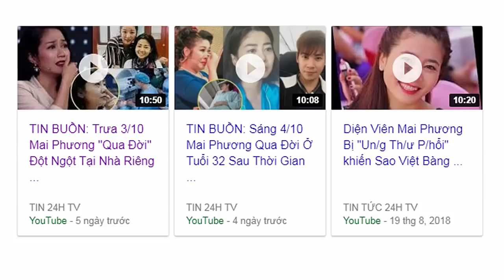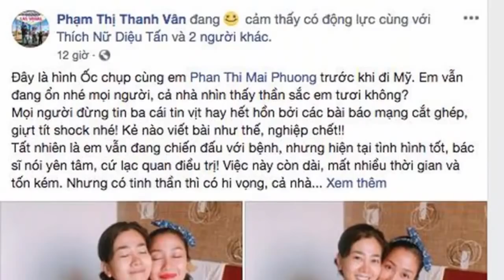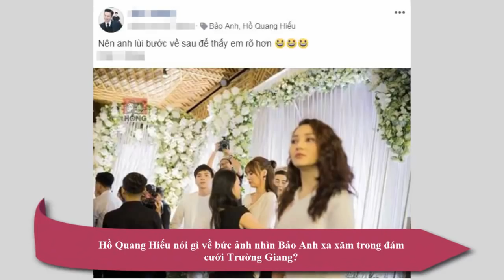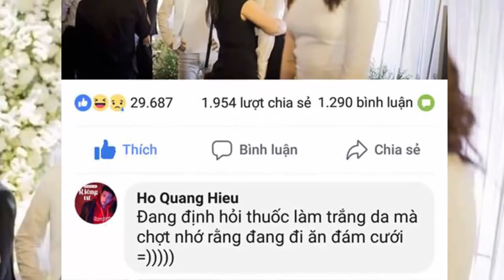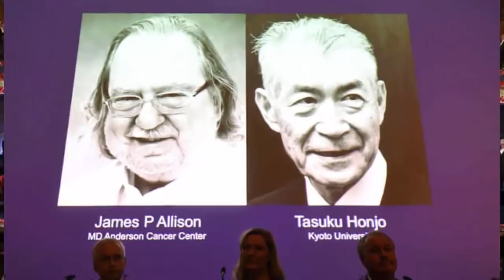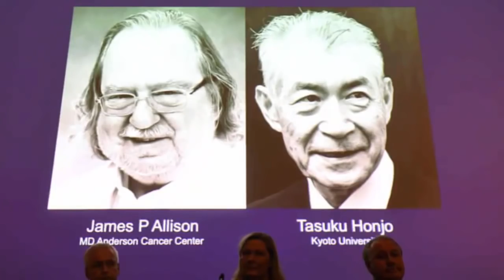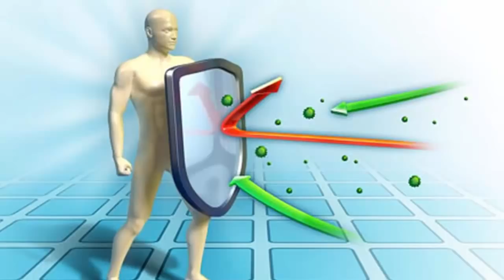Tin đồn "Mai Phương sô''c thuôc' qua đời" - Ốc Thanh Vân nổi giận "nghiệp chê''''t!